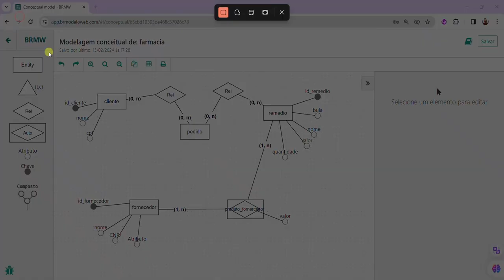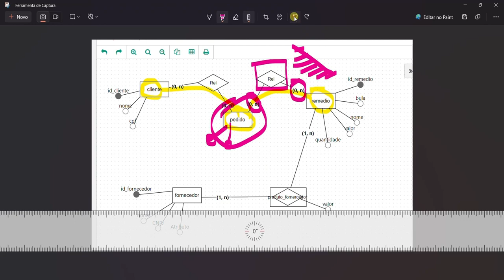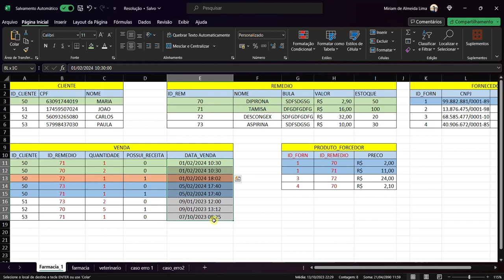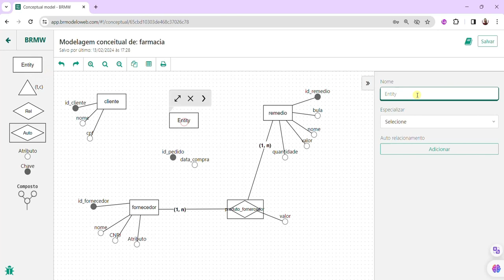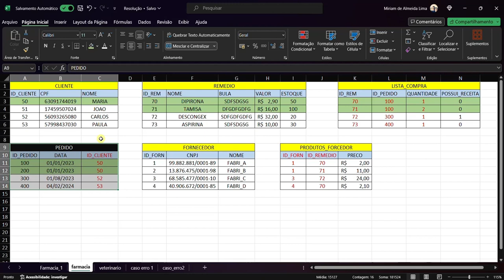Exercicio 2 - PARTE 2 - Modelagem de dados